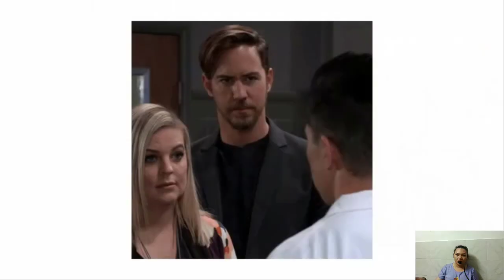Anna, Sonny And Dante's Adventurous Action Is Late! General Hospital Spoilers